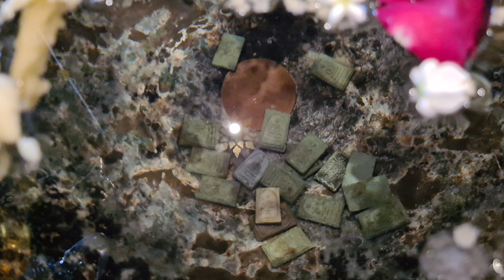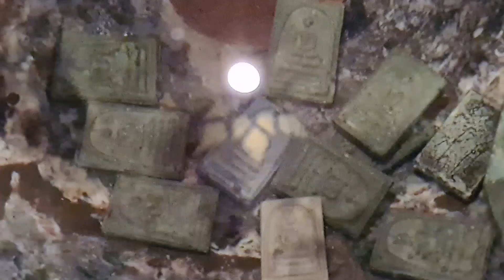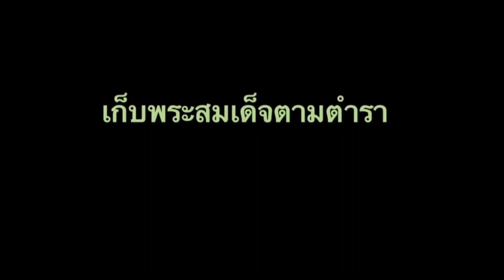เก็บ​พระสมเด็จตามตำราEP259:ร่วมงานพิธีทำน้ำพระพุทธมนต์​สมเด็จเขียว ที่วิหารสมเด็จ วัดระฆัง​ฯ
บรรยายโดย อ.ณัฐพนธ์ เกษสาคร (อ.โจ๊กบ้านสมเด็จ)​สนใจติดต่อ เอสดี แสกน เพื่อใช้ Lab มาตรฐาน ISO ในการตรวจรับรองมาตรฐานพระสมเด็จวัดระฆัง ติดต่อที่ 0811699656 หรือทางไลน์ที่
สมเด็จวัดระฆัง​ตามตำรา, สมเด็จวัดระฆังมาตรฐาน​ISO, ณัฐพนธ์เกษ​สาคร#เก็บพระสมเด็จตามตำรา#เคล็ดลับพระสมเด็จวัดระฆัง#พระสมเด็จมาตรฐานสากลISO#. พระสมเด็จวัดระฆังมาตรฐาน​PSDA